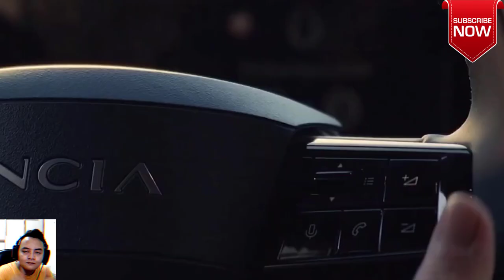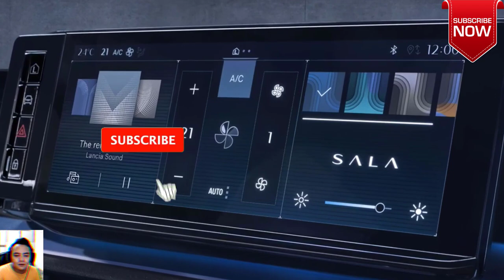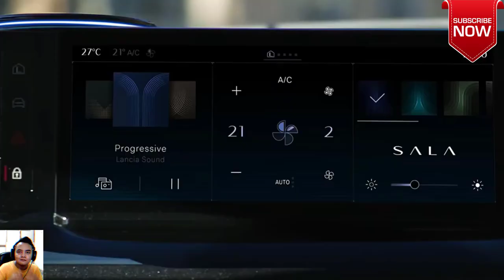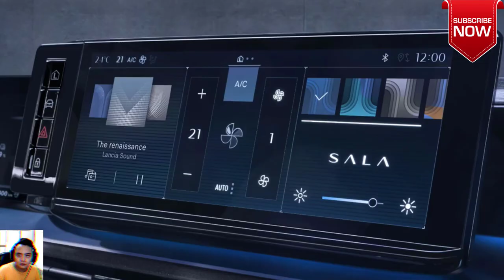2024 LANCIA YPSILON Petrol Electric Mild Hybrid inspired by the Lancia Beta Montecarlo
2024 LANCIA YPSILON Petrol Electric Mild Hybrid inspired by the Lancia Beta Montecarlo

The new Lancia Ypsilon is coming. The year 2024 will mark a new beginning for both the Italian brand and one of Italy's best-selling and most popular models ever. For the first time, Lancia's small car will be offered (also) as an electric car, while the styling will be a breakthrough.

Inspired by the Pu+Ra HPE concept, the Ypsilon will bring with it a completely new identity that should characterise all future Lancia models. So what will it look like? Let's try to find out with our exclusive render, which puts together the 'clues' from the various teasers and spy photos collected in recent months.

Return to the origins
A distinctive element of the new Ypsilon will be the return of the classic chalice-shaped Lancia symbol, as seen in our render.

In general, the front end of the Ypsilon 2024 will be inspired by the Lancia Beta Montecarlo, especially with regard to the black finish that embraces the front of the bonnet. However, on the small Lancia, this finish will not be matt, but glossy to further emphasise the brand lettering.

At the rear, a protruding portion can be seen, with the Ypsilon possibly having a 'tail' almost more like a fastback than a true compact.

As for the cabin, previous teasers have shown a small table placed between the two front seats that will also act as a storage compartment and armrest when using the physical buttons of the infotainment system. In this regard, the latter will be governed by the S. A.L.A. software, an acronym for 'Sound, Air, Light and Augmented'.

Not only electric
The new Ypsilon 2024 will be produced in Spain, in Zaragoza, and will debut in February 2024. At launch it will be available with a 154 bhp electric powertrain and a 54 kWh battery, which should guarantee a range of around 249 miles (400 kilometres).

Later on, Lancia is expected to see the arrival of a mild hybrid engine, most likely the 99 bhp 1.2-litre turbo petrol present in the Fiat 600 and Jeep Avenger.

2024 LANCIA YPSILON Petrol Electric Mild Hybrid inspired by the Lancia Beta Montecarlo

Gemonmimabebi